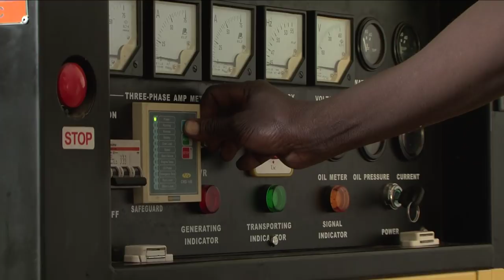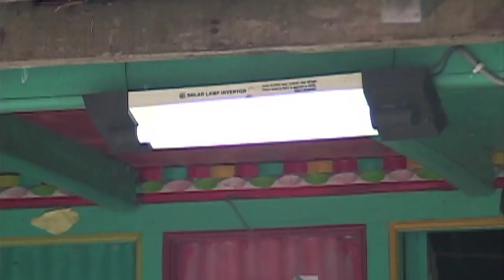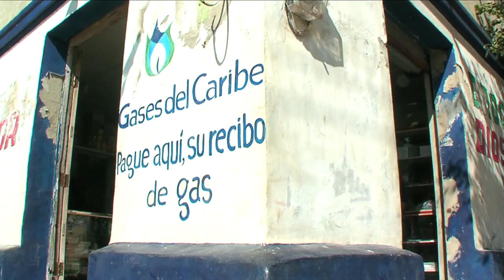The Energy Sector Management Assistance Program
The Energy Sector Management Assistance Program-or ESMAP - is providing the world with clean and safe energy solutions for poverty reduction and economic growth.